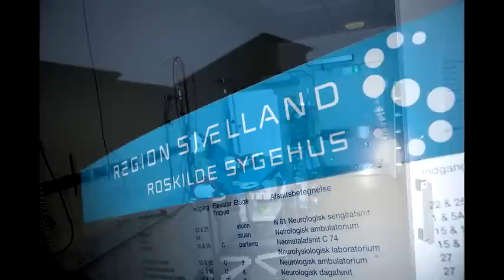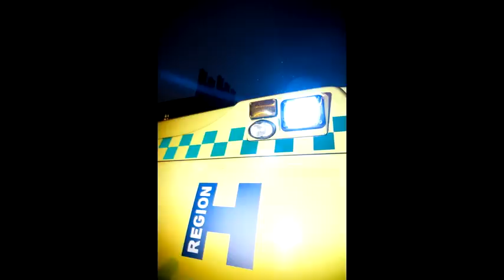På rejse gennem nattens arbejde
Soundslide om natarbejde lavet af Videncenter for Arbejdsmiljø. Foto: Ulrik Jantzen.